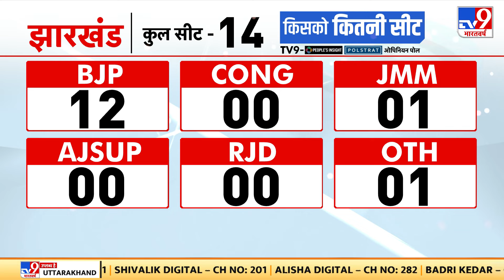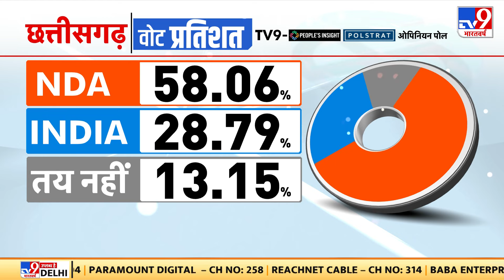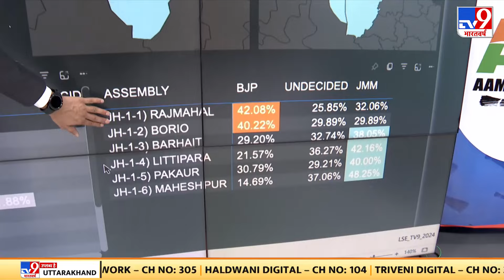Final Opinion Poll: झारखंड, छत्तीसगढ़ में फिर से चलेगा मोदी मैजिक | Jharkhand | Chhattisgarh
Jharkhand, Chhattisgarh से विपक्षी दलों के लिए बुरी खबर है. जहां एक तरफ विपक्षी दलों को इन दोनों राज्यों में हार की मुंह देखनी पड़ सकती है, तो वहीं मोदी मैजिक की वजह से BJP को बड़ी बढ़त मिलते दिख रही है